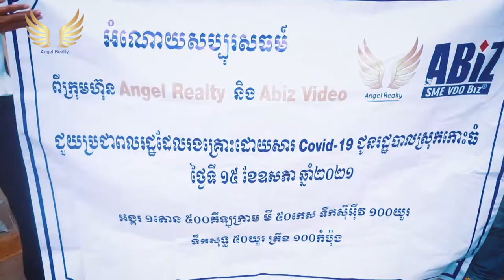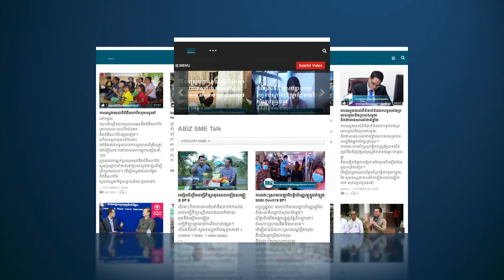ក្រុមហ៊ុនAbiz VDO នឹង​ Angel Realty យកអំណោយជូនកាកបាទក្រហមកម្ពុជាស្រុកកោះធំ